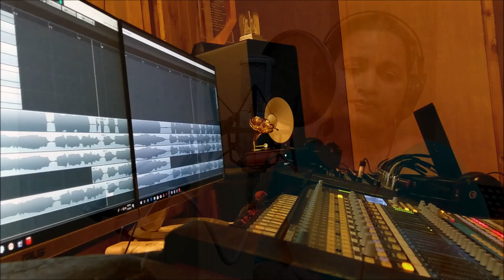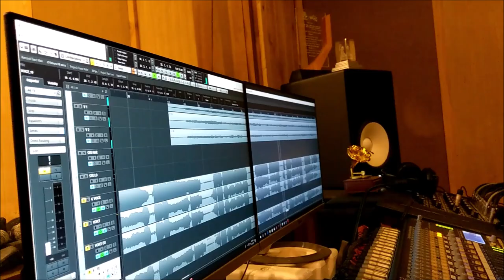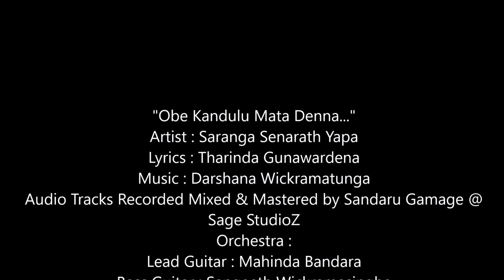Saranga Senarath Yapa New Song "Obe Kandulu..." (Music by Darshana Wickramatunga)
ඔබේ කදුළු මට දෙන්න
මගේ සිනහ ඔබ ගන්න
ජීවිතේ මියුරු සර වයන්නට ඉඩ දෙන්න.

පන්හිදග රැදුනමුත් නොලියැවූණු කවිය ඔබ
වෙර වයා ලියූමුත් නොකියවුණු ගීය ඔබ
කල්බලා සිටියමුත් නොපීදූණු කුසුම ඔබ
සිත සිතා සිටියමුත් නොපැවසූණු රහස ඔබ

නිහඩ සිත් අහස්ගැබ දැහැන් බිඳී තරිදු ඔබ
තුන්සිතම සලිත කළ නොවිසදුණු පැණය ඔබ
මහෝගය ලෙසින් ආ සිත් සුසුම් පවන ඔබ

"Obe Kandulu Mata Denna..."
Artist : Saranga Senarath Yapa
Lyrics : Tharinda Gunawardena
Sage StudioZ
Orchestra :
Lead Guitar : Mahinda Bandara
Bass Guitar : Sangeeth Wickramasinghe
Rythm Guitar : Mahendra Pasquel
Key Board : Priyantha Gamge / Tharindu Jayathilake
Drums : Niresh Perera
Percussion : Dhananjaya Somasiri / Priyakumudu Medawaththa
Flute : Janaka Bogoda
Violins : Sanath Sathischandra / Thisara Bandara / Madushanka
Rathnayaka